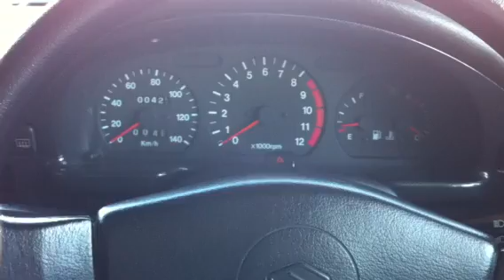1992 Suzuki Cappuccino 660 limited EA11R speedometer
1992 Suzuki Cappuccino 660 limited EA11R speedometer